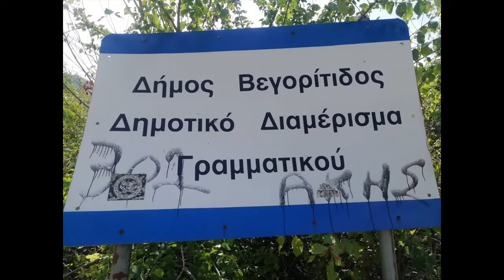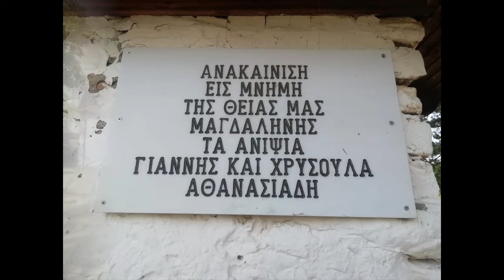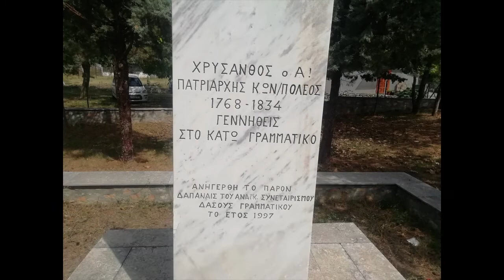Gramatikovo 1926 Garamatiko ot Voden